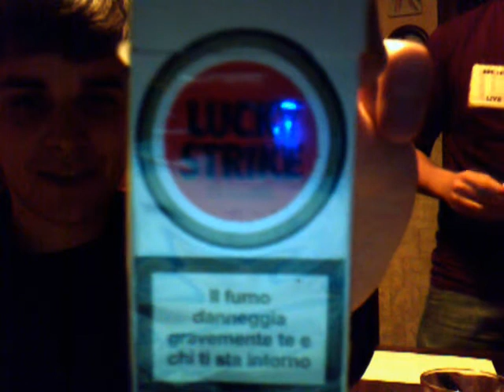Spille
this is our first mini-movie, it speak about the making of pins made with bottle cap, the real big thing is the soundtrack and the movie titles